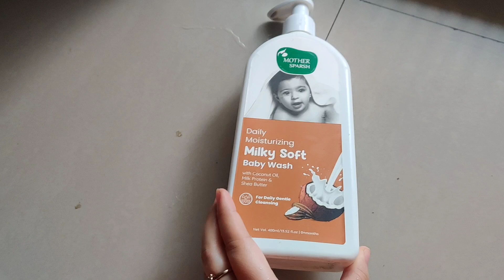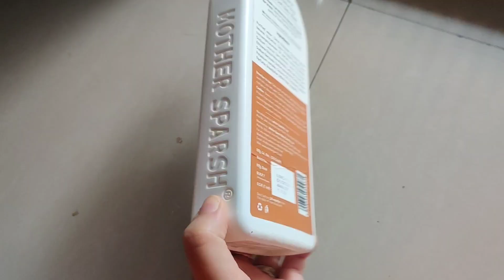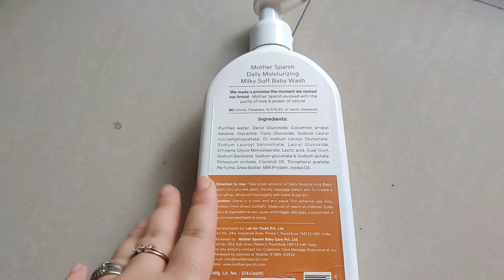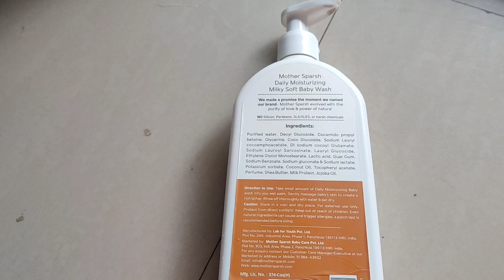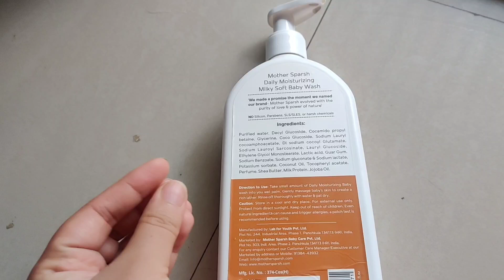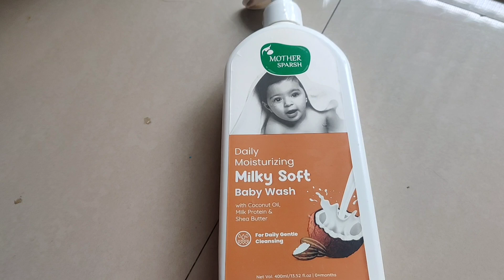Mother Sparsh Milky Soft Wash Review| Is this Safe for baby's Delicate Skin?